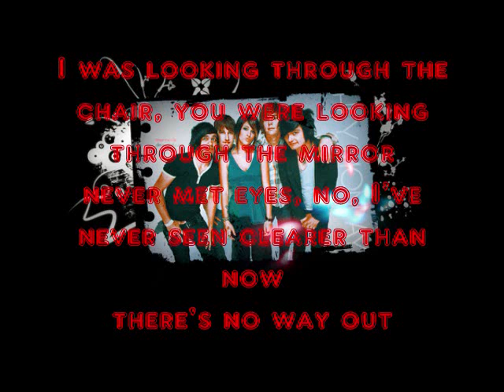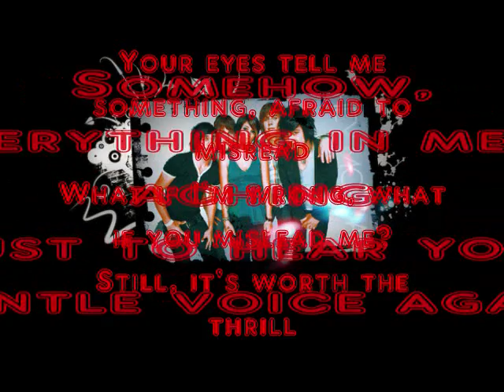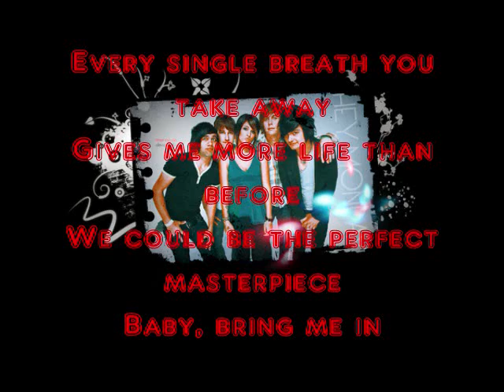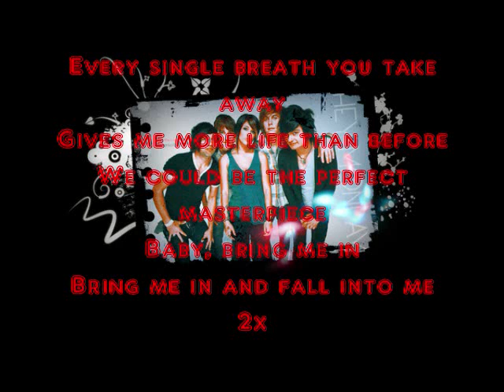Hey Monday- Fall Into Me Lyrics